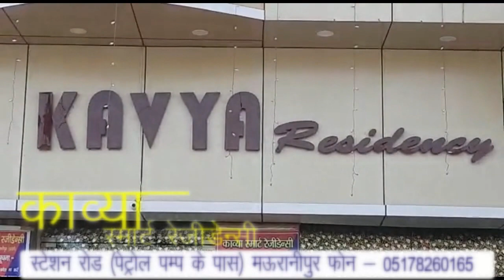झाँसी, मऊरानीपुर, गरौठा,मोंठ, ललितपुर, महरौनी, जालौन, माधौगड सहित कई अहम खबरें।